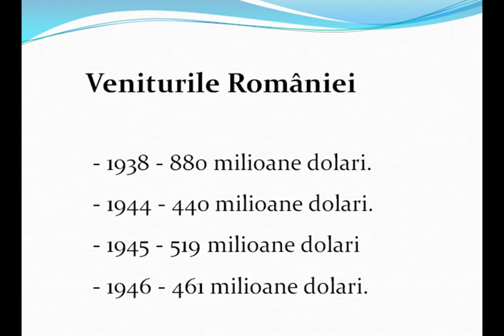România în Al Doilea Război Mondial | 1944-1945 | Finalul războiului | Partea a IV-a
Întoarcerea armelor din august 1944
Guvernul Sănătescu
Guvernul Groza
Bătălia Budapestei
Sinuciderea lui Hitler
Capitularea Germaniei
Uniunea Sovietică
Tratatul de Pace de la Paris - 1947
Recuperarea Nordului Transilvaniei